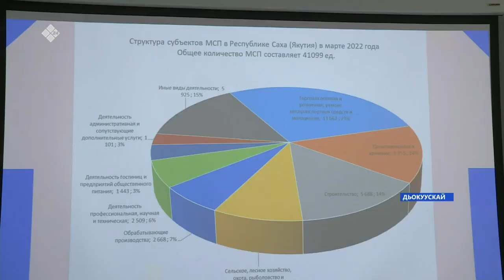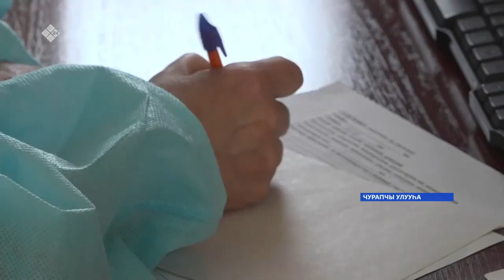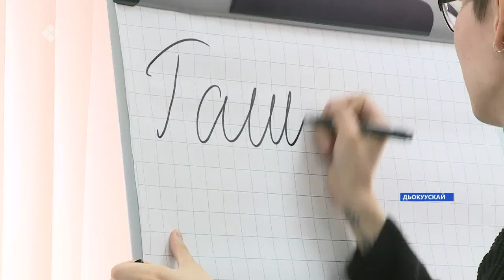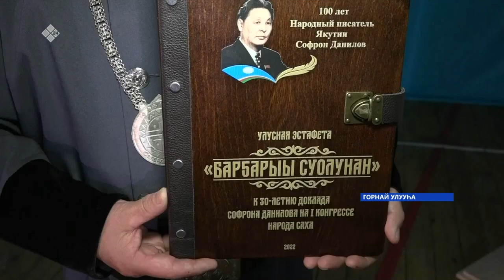«Саха сирэ» информационнай биэрии. Муус устар 07 күнэ 18:00ч